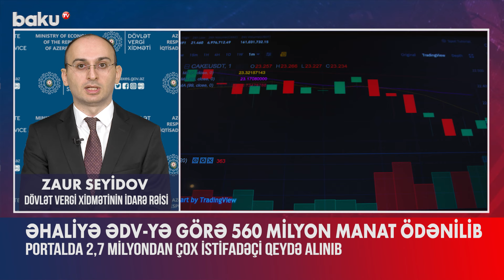"ƏDV geri al" istifadəçilərinin nəzərinə | Yeni xəbərlər açıqlandı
Bu ilin yanvar-mat aylarında Azərbaycanda fiziki şəxs olan istehlakçıların pərakəndə ticarət, ictimai iaşə və tibb fəaliyyəti göstərən şəxslərdən aldığı mallara və göstərilən xidmətlərə görə ödədiyi ƏDV-nin 43,8 milyon manatı geri qaytarılıb.
Bu barədə İqtisadiyyat Nazirliyi yanında Dövlət Vergi Xidmətinə istinadən xəbər verir.
Məlumata görə, bu günə qədər alınmış mallara görə ödənilmiş ƏDV-nin bir hissəsinin qaytarılması üçün “edvgerial.az” portalında 2,7 milyondan çox istifadəçi qeydə alınıb.
Layihənin tətbiq edildiyi vaxtdan 2024-cü ilin 1 aprel tarixinədək portalda qeydiyyatdan keçmiş istehlakçılara ümumilikdə 1,5 milyarddan çox kassa çeki üzrə 559,5 milyon manat ƏDV məbləği geri qaytarılıb.